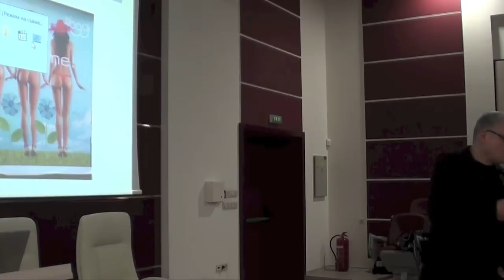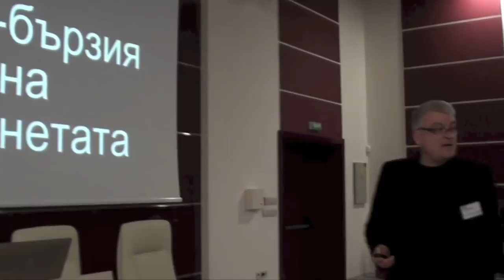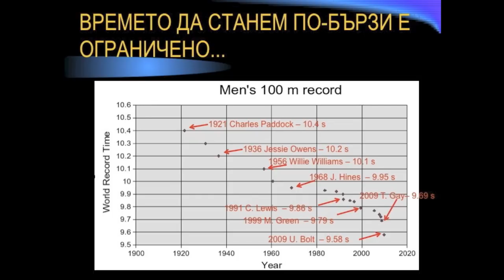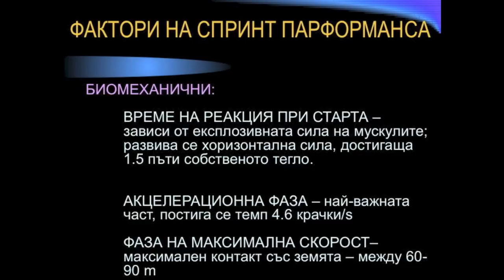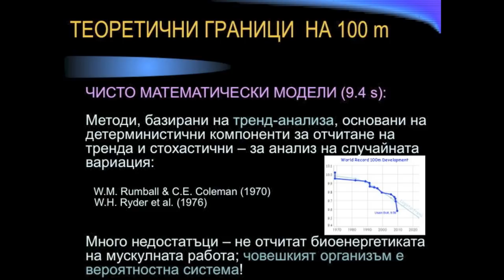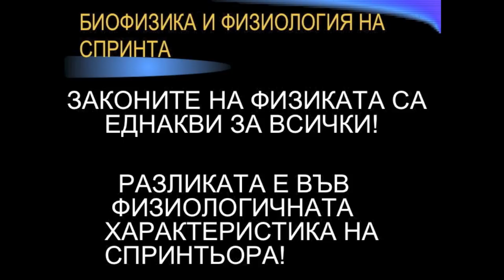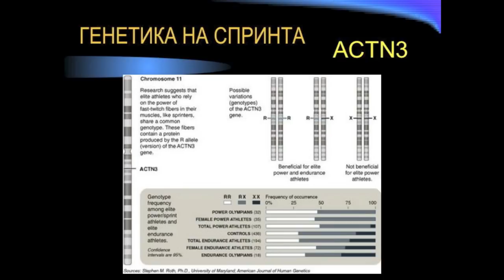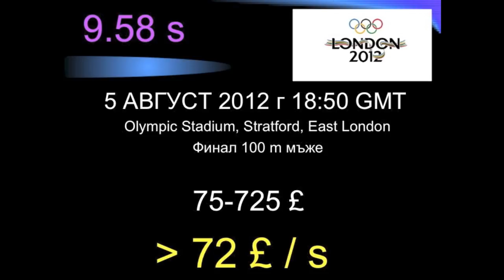The Limits of a Sprint Runner's Body: Nikolay Boyadzhiev at TEDxMUPlovdiv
MU Plovdiv's Dean of Medicine talks about the physical limits of a sprint race explaining the facts about Usain Bolt's 100m sprint which set the world record to 9.58 seconds.